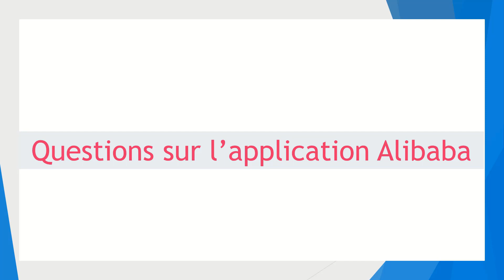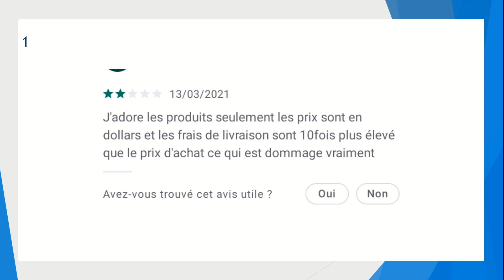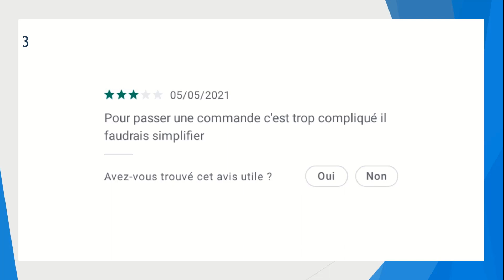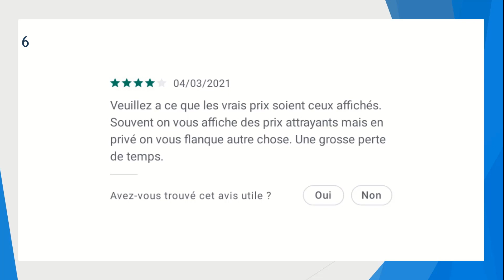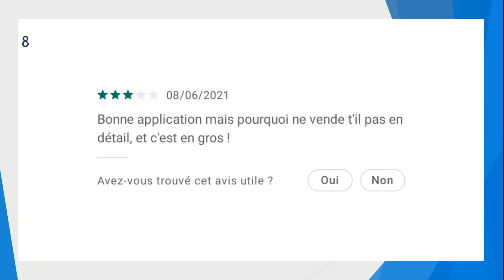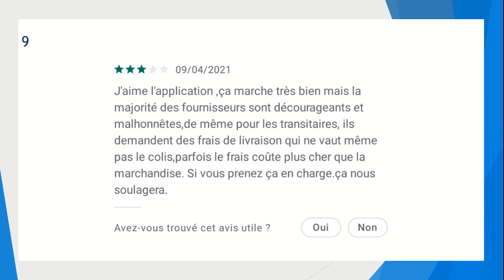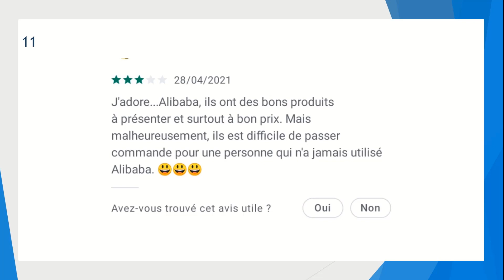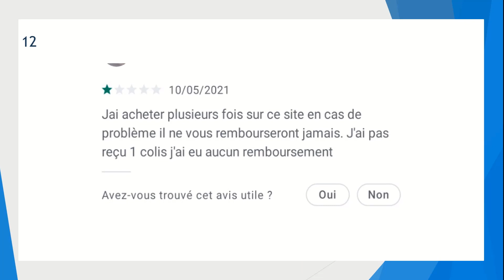Alibaba : Comment acheter sur Alibaba étant en Afrique ?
La vidéo d'aujourd'hui est un peu spéciale, spéciale parce que je réponds  aux questions que vous vous posez sur Alibaba étant en Afrique.
Vous trouverez dans cette vidéo la réponse à plus de 12 questions😎